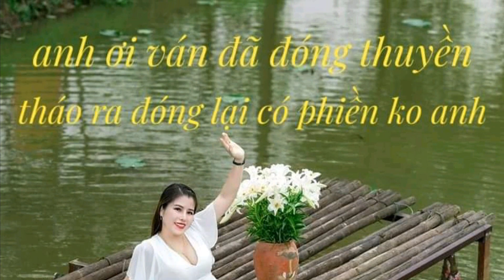video 2025 giải tri lồng nhạc dành cho các bạn yêu thích người mẫu áo dài Việt Nam 6h30am 17/5